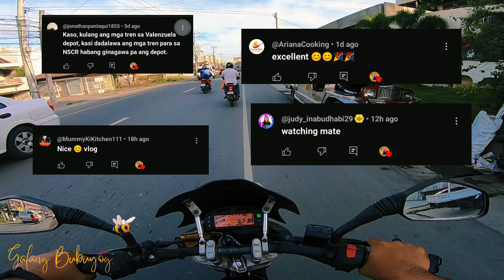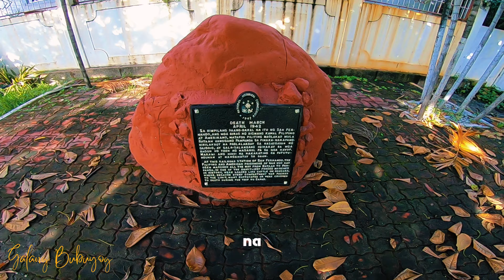San Fernando Station Site Latest Update on Pampanga/ PNR Old Station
Hanapin natin ang Station Site sa San Fernando Pampanga,puntahan din natin ang Lumang Station ng PNR sa mismong site,at ating tanawin kung ano na nga ba ang kaganapan sa ginagawang NSCR station sa San Fernando.